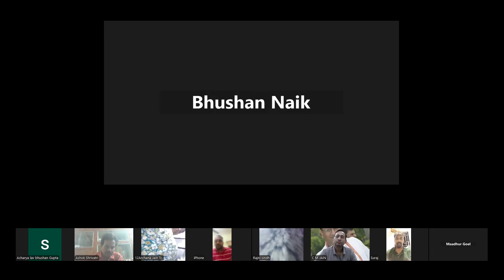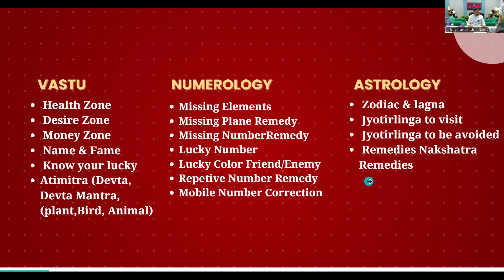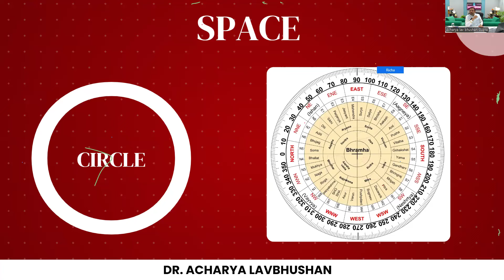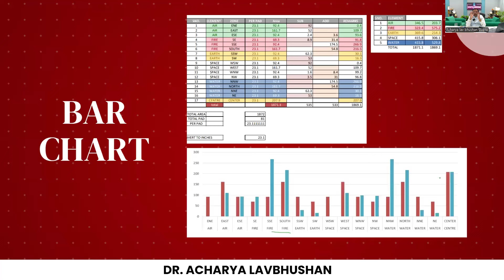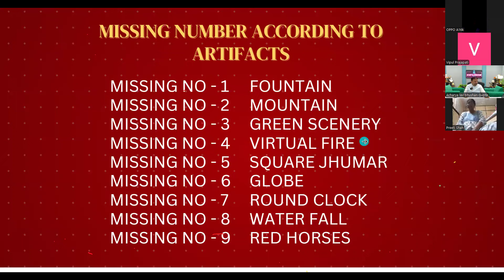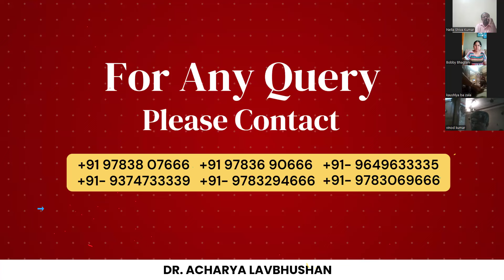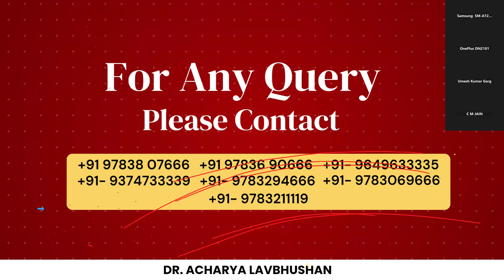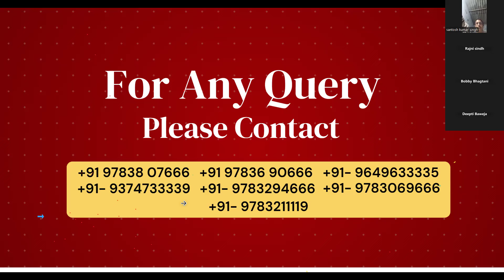Life-Changing Tips from Acharya LavBhushan’s Webinar on Astrology, Numerology & Vastu Shastra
Discover life-changing insights from the renowned Vastu Expert and Celebrity Astrologer, Acharya LavBhushan Ji, in this powerful webinar covering the secrets of Astrology, Numerology, and Vastu Shastra. 🌟

In this engaging session, Acharya Ji shares practical tips on how you can transform your life by understanding the hidden influence of planets, numbers, and the energy of your environment. Whether you're seeking success, balance, or peace in your life, this webinar offers valuable guidance on:

✨ Astrology: Learn how to align with the stars to enhance your personal and professional growth. ✨ Numerology: Unlock the hidden meaning behind numbers and how they impact your destiny. ✨ Vastu Shastra: Simple, yet effective Vastu tips to create harmony and attract prosperity into your home and workspace.

Acharya LavBhushan Ji’s in-depth knowledge and experience have helped thousands achieve their goals and bring positive energy into their lives. Don’t miss this opportunity to learn from the best!

Connect with Acharya (Dr.) Lavbhushan Ji at their showroom located on the 1st Floor, Usha Colony, Near Apex Circle, Calgiri Road, Malviya Nagar, Jaipur, Rajasthan. Call to schedule your personalized appointment.

Offering Services:1️⃣ Vastu: Astro Vastu, Residential Vastu, Commercial Vastu, Industrial Vastu, Spiritual Vastu
2️⃣ Jyotish: Vedic Astrology, KP, BNN, Lalkitab, Agasteh Nadi
3️⃣ Skills: Dowser, Aura Scanner, Chakra Balance
4️⃣ Numerology
5️⃣ Mindpower Training
6️⃣ Palmistry
7️⃣ Face Reading